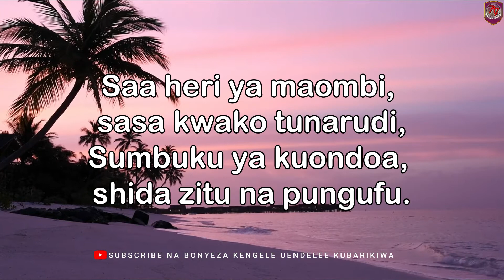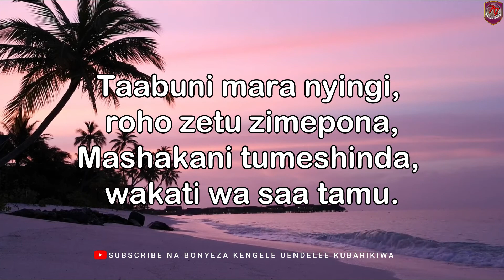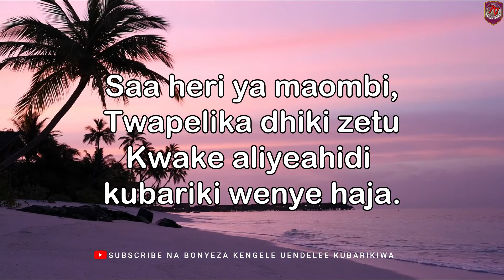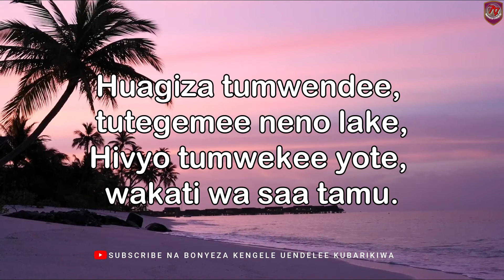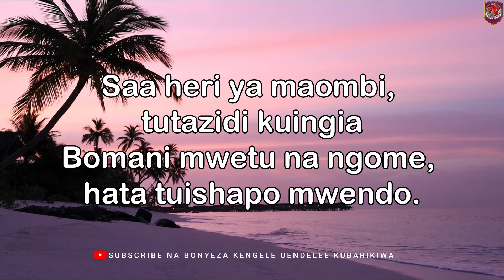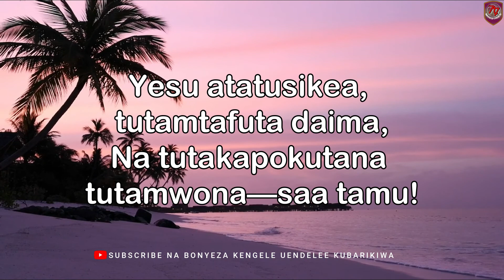Saa heri ya maombi. Nyimbo za Kristo No:135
1. Saa heri ya maombi, sasa kwako tunarudi,
Sumbuku ya kuondoa, shida zitu na pungufu.
Taabuni mara nyingi, roho zetu zimepona,
Mashakani tumeshinda, wakati wa saa tamu.

2. Saa heri ya maombi, Twapelika dhiki zetu
Kwake aliyeahidi kubariki wenye haja.
Huagiza tumwendee, tutegemee neno lake,
Hivyo tumwekee yote, wakati wa saa tamu.

3. Saa heri ya maombi, tutazidi kuingia
Bomani mwetu na ngome, hata tuishapo mwendo.
Yesu atatusikea, tutamtafuta daima,
Na tutakapolutana tutamwona—saa tamu!